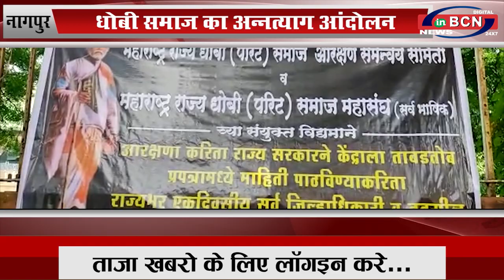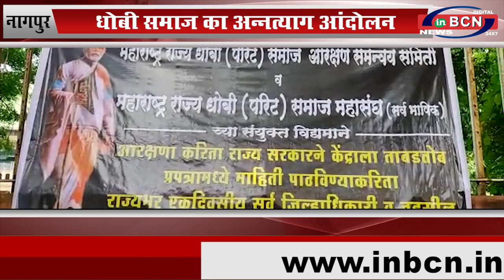धोबी समाज का अन्नत्याग आंदोलन... INBCN NEWS